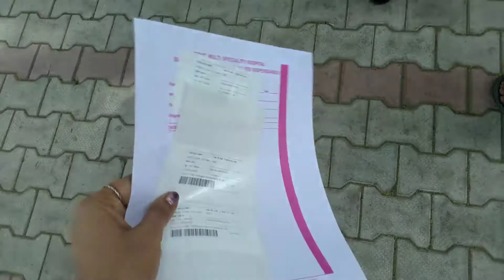Charu Girgi Jhule Se🤣🤣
Hi friends

Save  Nature